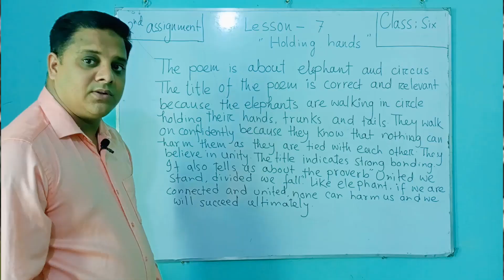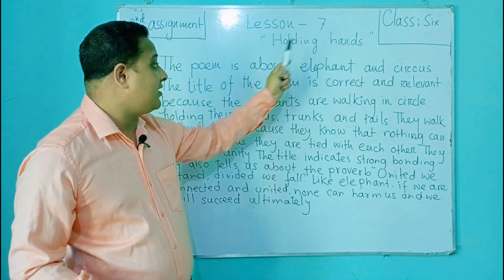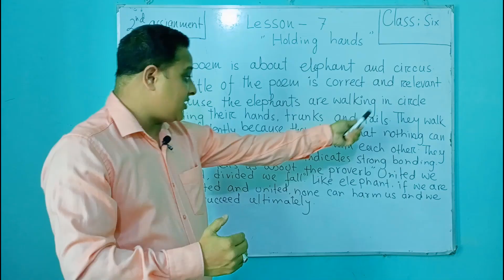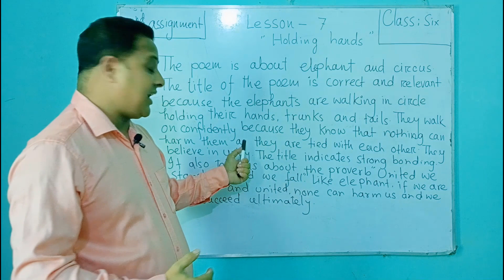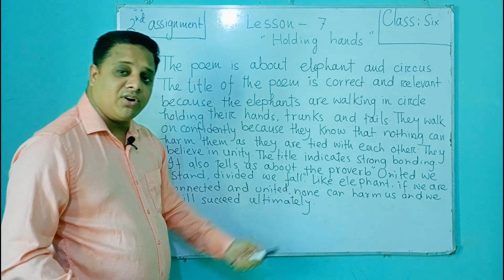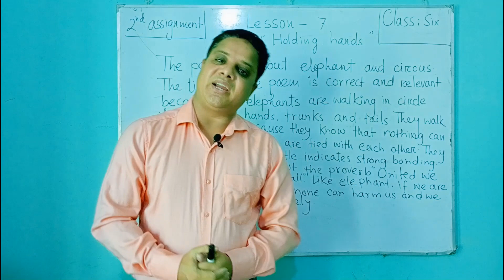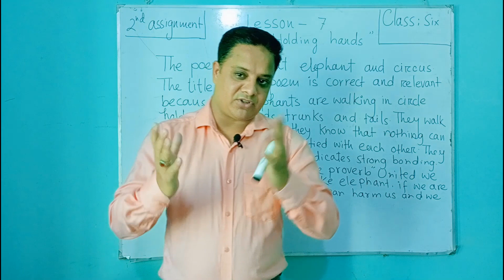Assignment class six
This class is based on assignment , task 02 , 3rd week for the students of class six . The main theme of poem " Holding hands" Justify the title holding hands.